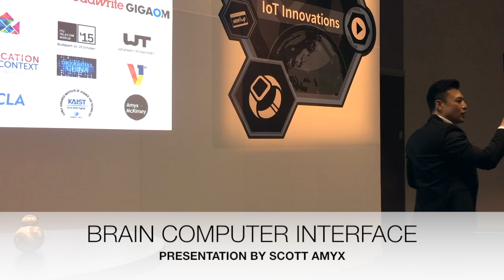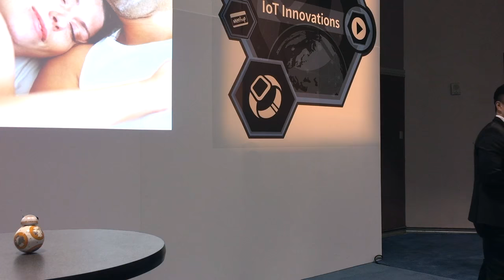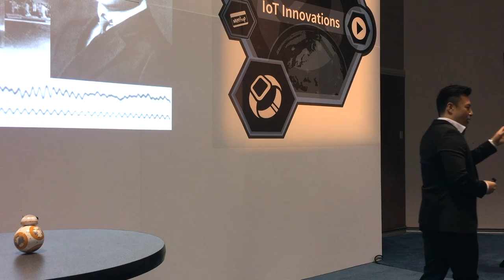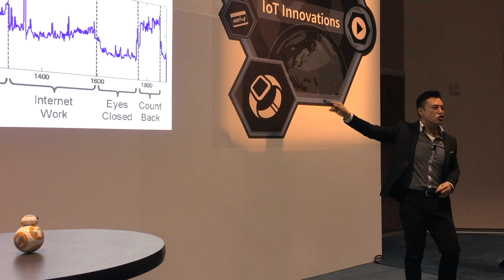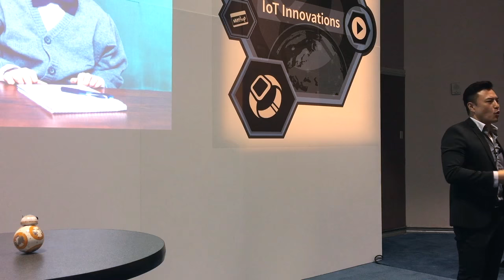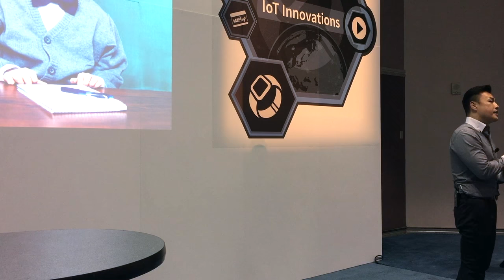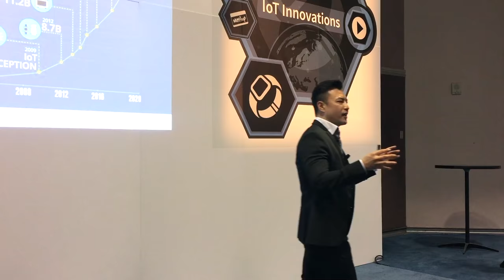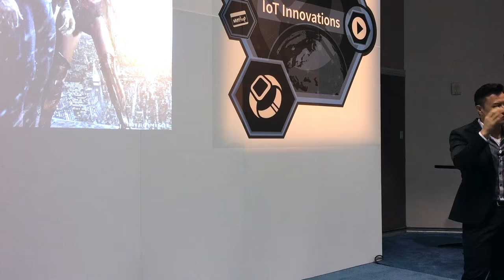The Mind Bending Future by Scott Amyx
The Mind Bending Future

Mind control. Responses to it run the gamut, from visions of dystopian Matrix-like mental straightjackets to the superhuman psychic abilities of Marvel Girl, Jean Grey.  Using the power of the mind to manipulate reality has a definite edge to it. Researchers have now pushed farther into the field, much farther than ever thought possible. The power to use thought to alter reality is no longer a dream of the future, as the medical knowledge and technology have been merged to develop toys, create objects with a 3D printer, and move a wheelchair. There’s even an open-source interface that allows you to control...well…whatever you want (one team of tinkerers used it to control someone else’s arms). While the technology may still be in its early stages, it is well beyond the dream and hypothesis steps. Mind control is an incredible power that we will need to understand---and harness.

About Amyx+

Voted Top IoT Influencer by Inc.
Voted Top Global IoT Expert by Postscapes
Voted Top IoT Authority by the Internet of Things Institute
Featured as a Top Internet of Things Company by Postscapes
Winner of the Cloud & DevOps World Award for Most Innovative Vendor

Amyx+ , an award-winning Internet of Things strategy & innovation lab, is working with international and multi-national enterprises to help 1) understand the impact of IoT disruptions, 2) formulate and sharpen their IoT strategy, 3) quantify the business case, 4) experiment, learn, validate, 5) develop game changing technologies and 6) launch innovative IoT products and services worldwide.

Our team of PhDs, scientists, engineers and strategists are deep experts in the Internet of Things, artificial intelligence, machine learning, advanced data analytics, data visualization, blockchain, decentralized computing, standards and protocols, security, privacy, wearables, medtech and business transformation.

Our capabilities and service offerings are tailored specifically for the Internet of Things, with expertise in:

Strategy | Innovation | Product Development | Data Analytics